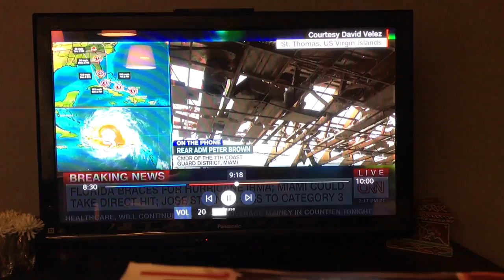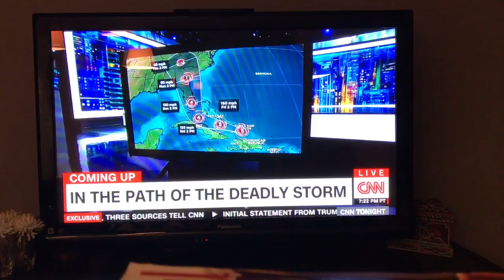Hurricane Irma CNN Don Lemon interview with Laura Dixon Strickling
In this nearly 5 minute interview, a local St. Thomas resident tells of her harrowing experience during Hurricane Irma.